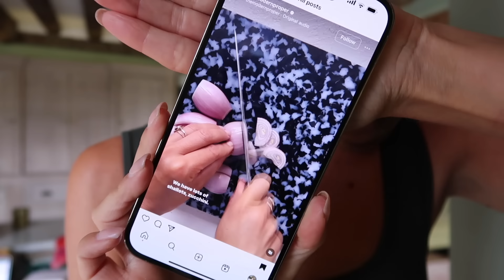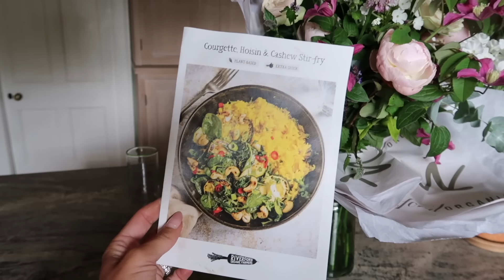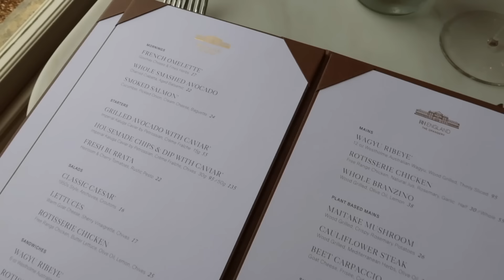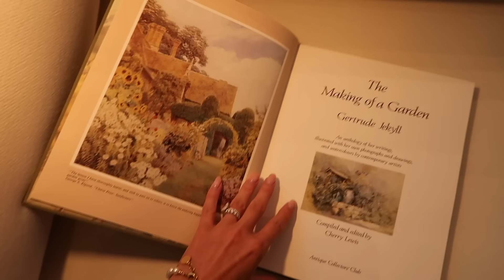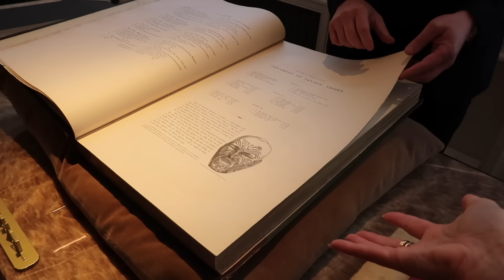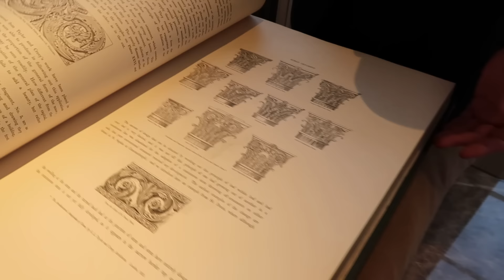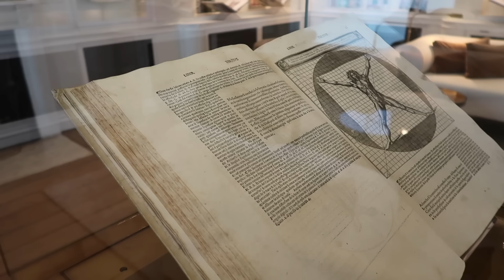STARTING A FAMILY + A RAINY DAY AT RH ENGLAND // Fashion Mumblr Vlogs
AD - this video includes a paid integration with Wild Nutrition, discount here;

Chapters:
00:00 - Morning At Bamford
03:20 - Family, Nutrition & Fertility Chat
17:28 - Dinner
17:45 - Morning Skincare
22:18 - Amazon Jewellery & OOTD
26:30 - Lunch & Explore
39:55 - Cosy Day

* NB : The links above are likely to be affiliate links, which means if I have inspired you to make a purchase and you choose to buy something through one of these links, I may receive a small commission on the sale, as a way of thanks! It makes no difference to you as a buyer at all but I may receive a small compensation from the brand via rewardStyle. If you'd like to find out more, you may like to read this post xoxot